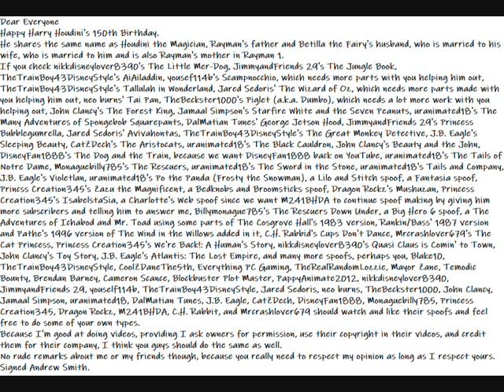My Happy Harry Houdini Birthday Message Video To Blake10 a.k.a. Flmario and All of His Friends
Here is my Happy Harry Houdini Birthday Message Video to Blake10, TheTrainBoy43DisneyStyle, CoolZDaneThe5th, Everything PC Gaming, TheRealRandomLozzie, Mayor Zane, Temodic Bounty, Brendan Barney, Cameron Scance, Blockbuster Plot Master, PappyAnimate2012, and all other users.
Dear Everyone
Happy Harry Houdini's 150th Birthday.
He shares the same name as Houdini the Magician, Rayman's father and Betilla the Fairy's husband, who is married to his wife, who is married to him and is also Rayman's mother in Rayman 1.
If you check nikkdisneylover8390's The Little Mer-Dog, JimmyandFriends 29's The Jungle Book, TheTrainBoy43DisneyStyle's AiAiladdin, yousef114b's Scampnocchio, which needs more parts with you helping him out, TheTrainBoy43DisneyStyle's Tallulah in Wonderland, Jared Sedoris' The Wizard of Oz, which needs more parts made with you helping him out, neo burns' Tai Pan, TheBeckster1000's Piglet (a.k.a. Dumbo), which needs a lot more work with you helping out, John Clancy's The Forest King, Jamaal Simpson's Starfire White and the Seven Peanuts, uranimated18's The Many Adventures of Spongebob Squarepants, DalMatian Tunes' George Jetson Hood, JimmyandFriends 29's Princess Bubblegumrella, Jared Sedoris' Avivahontas, TheTrainBoy43DisneyStyle's The Great Monkey Detective, J.B. Eagle's Sleeping Beauty, CatZDech's The Aristocats, uranimated18's The Black Cauldron, John Clancy's Beauty and the John, DisneyFan1888's The Dog and the Train, because we want DisneyFan1888 back on YouTube, uranimated18's The Tails of Notre Dame, Monaguebilly785's The Rescuers, uranimated18's The Sword in the Stone, uranimated18's Tails and Company, J.B. Eagle's Violetlan, uranimated18's Po the Panda (Frosty the Snowman), a Lilo and Stitch spoof, a Fantasia spoof, Princss Creation345's Zazu the Magnificent, a Bedknobs and Broomsticks spoof, Dragon Rockz's Mushuzan, Princess Creation345's IsabelstaSia, a Charlotte's Web spoof since we want M241BHDA to continue spoof making by giving him more subscribers and telling him to answer me, Billymonague785's The Rescuers Down Under, a Big Hero 6 spoof, a The Adventures of Ichabod and Mr. Toad using some parts of The Cosgrove Hall's 1983 version, Rankin/Bass' 1987 version and Pathe's 1996 version of The Wind in the Willows added in it, C.H. Rabbid's Cups Don't Dance, Mrcrashlover679's The Cat Princess, Princess Creation345's We're Back!: A Human's Story, nikkdisneylover8390's Quasi Claus is Comin' to Town, John Clancy's Toy Story, J.B. Eagle's Atlantis: The Lost Empire, and many more spoofs, perhaps you, Blake10, TheTrainBoy43DisneyStyle, CoolZDaneThe5th, Everything PC Gaming, TheRealRandomLozzie, Mayor Zane, Temodic Bounty, Brendan Barney, Cameron Scance, Blockbuster Plot Master, PappyAnimate2012, nikkdisneylover8390, JimmyandFriends 29, youself114b, Jared Sedoris, neo burns, TheBeckster1000, John Clancy, Jamaal Simpson, uranimated18, DalMatian Tunes, J.B. Eagle, CatZDech, DisneyFan1888, Monaguebilly785, Princess Creation345, Dragon Rockz, M241BHDA, C.H. Rabbit, and Mrcrashlover679 should watch and like their spoofs and feel free to do some of your own types.
Because I'm good at doing videos, providing I ask owners for permission, use their copyright in their videos, and credit them for their company, I think you guys should do the same as well.
No rude remarks about me or my friends though, because you really need to respect my opinion as long as I respect yours.